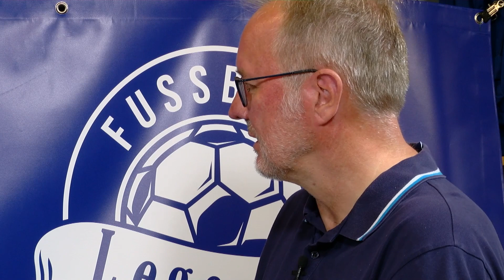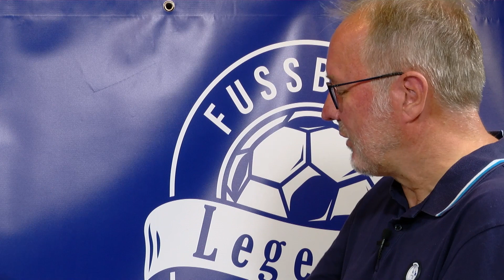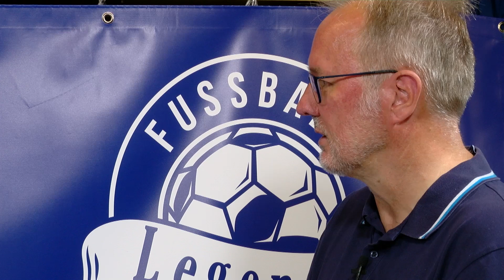Fussball Legenden Talk vom 27.09.2021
*** Willkommen zum dritten Fussball Legenden Talk vom 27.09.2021.***
Zum Spiel gegen Hansa Rostock sind heute Rüdiger Abramczik, Klaus Fischer und als Gast Matthias Herget geladen. Lässt sich Abi für seinen Legenden Tipp 2:0 gegen Rostock gebührend feiern oder nicht? Durch die Sendung führt Jörg Seveneick und wir freuen uns schon auf Euer zahlreiches Feedback.
Glück Auf - Eure Fussball Legenden